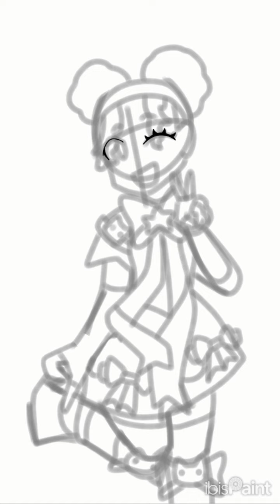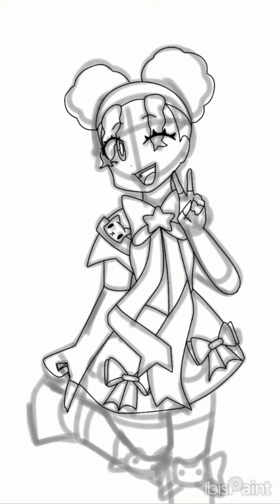IBIS PAINT | cute magical girl art | Yume-AW | alight•_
All art shown in this video was made by me.

Time: 1hr 17mins
App: Ibis paint
Edited with: Capcut